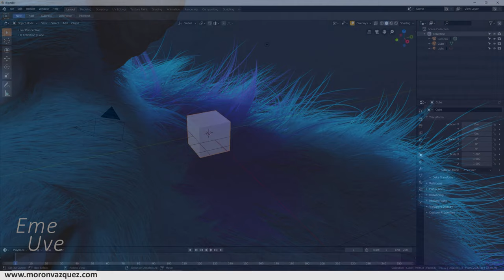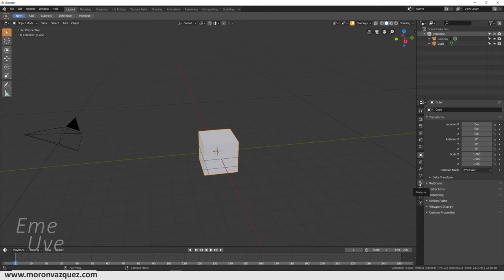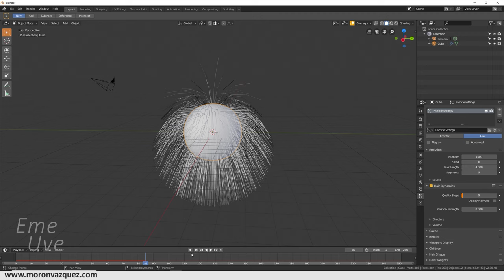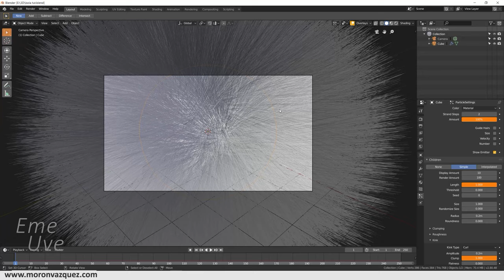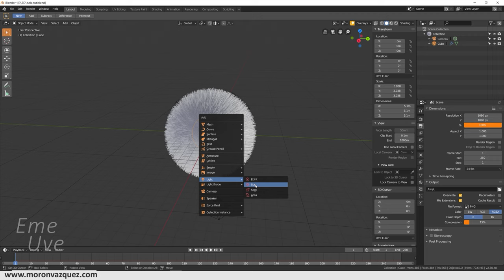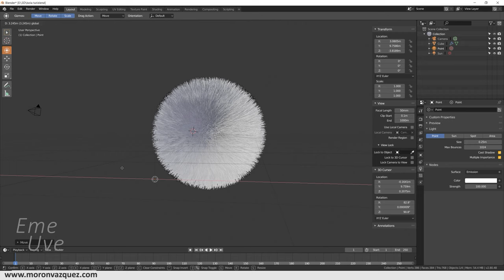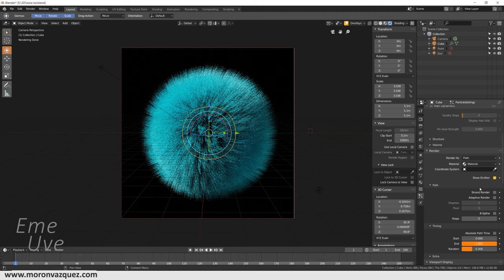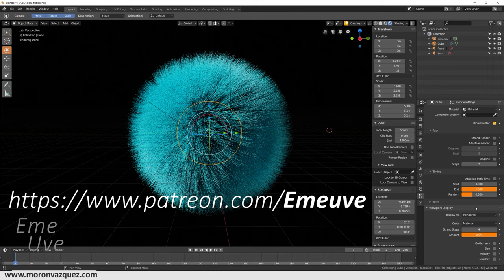Tutorial Blender español para principiantes 🐨 Crear pelo tipo Monstruos S A Monster Inc Muy fácil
En el tutorial que tenemos aquí, aprenderemos a hacer el pelo que Pixar suele usar en sus películas tipo Monstruos S.A, al menos de la forma más parecida.

Veremos como renderizarlo usando Cycles dentro de Blender Beta 2.8.